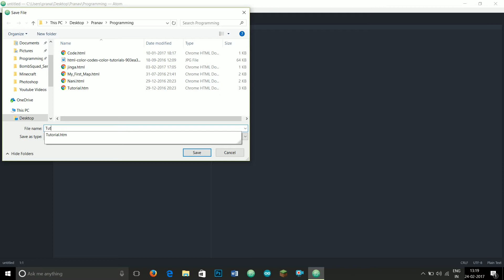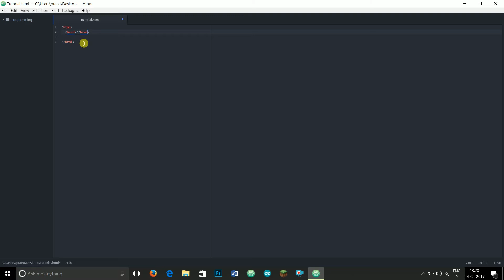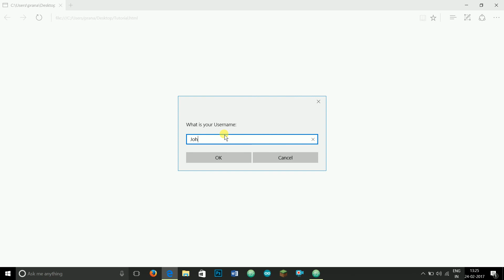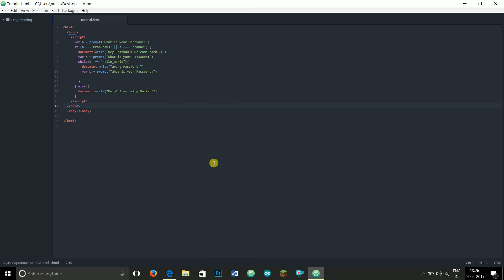HOW TO MAKE AN AUTHENTICATION SYSTEM (USERNAME/PASSWORD) USING JAVASCRIPT AND HTML!!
This video will show you how to combine html and javascript to make an authentication system!!